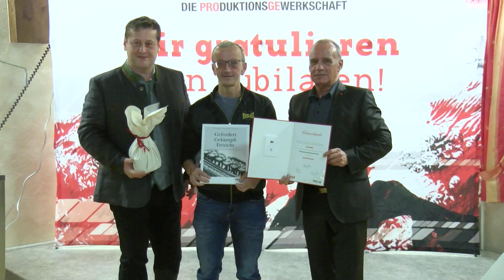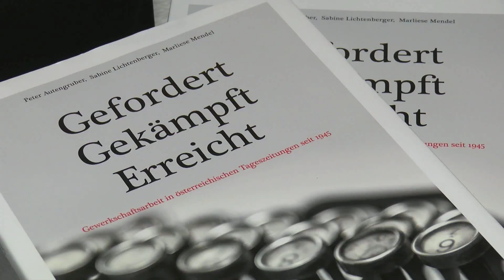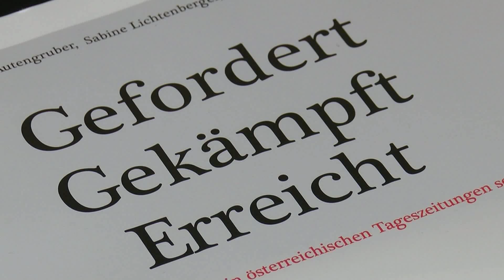Ehrung ProGe Kirchdorf 2021